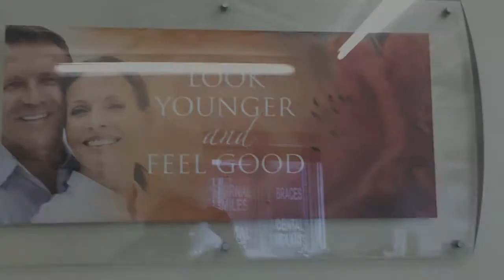Phil Bennett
Patient Testimonial for Eternal Smiles, Solihull Dentist